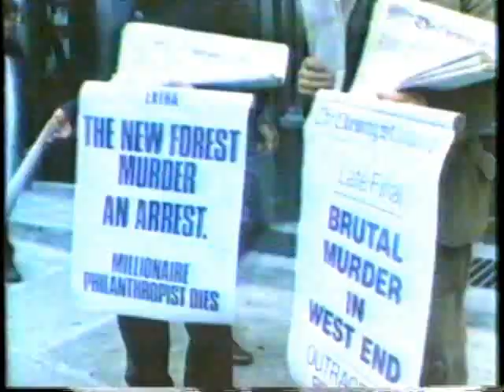PBS Mystery! Intro 1984 Vincent Price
From the very first episode of Granada's SHERLOCK HOLMES series with Jeremy Brett. This aired on WNED 17 in late 1984.